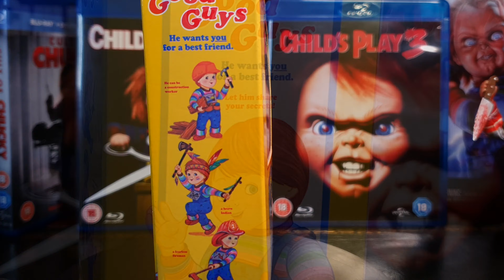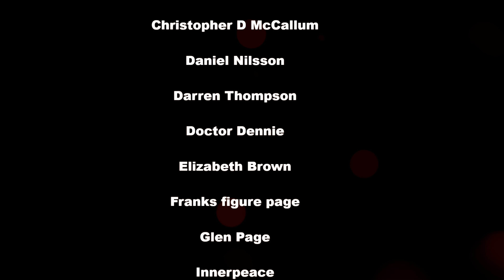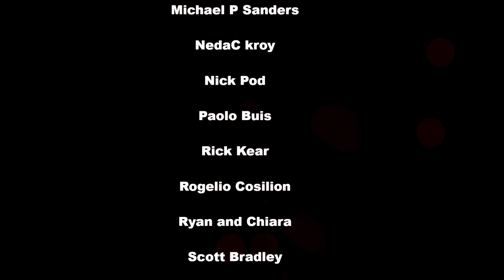CHUCKY FIGURE / DOLL COLLECTION